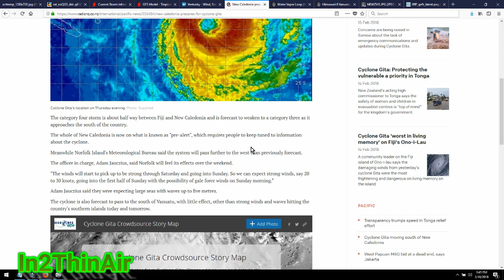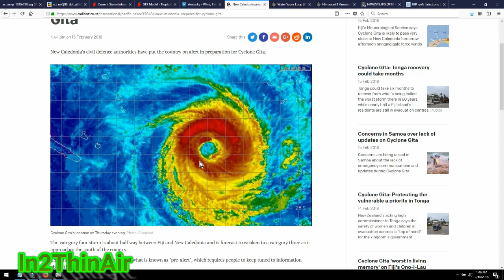Cyclone GITA Heading to NEW ZEALAND 80MPH At LANDFALL! Currently Effecting South New Caledonia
As Cyclone GITA continues to effect islands in SouthPacific it is now at sustained wind speeds of 92 MPH as it swipes south NewCaledonia and now on its path directly to NewZealand
   Land fall on February 19th with winds as hi as 80 MPH. Not something to take lightly as data shows the storm expanding as it enters cooler waters but seems to strengthen just as it hits New Zealand.
  Please especially those on coast of the north or south Island of New Zealand make whatever preparations you feel nessisary to feel these potential impacts

UPDATE on GITA Tomorrow AM!

**WINTER STORM NAMES FOR 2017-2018**